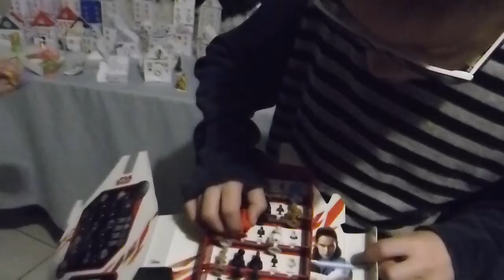Calendrier de l'Avent - Jour 18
Raphaël, Nathan, Valentin et Harmonie ouvrent la dix-huitième case de leur calendrier de l'avent.

Artiste : __url_artiste__